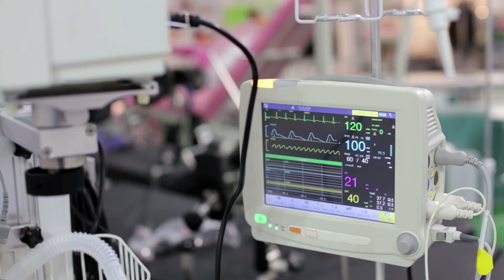Gott gab uns eine zweite Chance / Lebenszeugnis von Manuel und Maria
Ein schwerer Autounfall wird zu einem Wendepunkt im Leben von Manuel und Maria. Sie merken, dass Gott Ihnen eine zweite Chance gibt, die sie nutzen wollen. Sie erleben Gottes Kraft, auch Wunder zu tun und sie entscheiden sich für eine bewusste Beziehung zu diesem realen Gott, der sie liebt. Und so wird aus unglaublichen Schmerzen und Ungewissheit schließlich ein Gewinn, der weit über das Diesseits hinausreicht.

Wünschst du dir auch, was Manuel und Maria in Gott gefunden haben? Ein Leben mit Zuversicht, Perspektive, echten Sinn und tragenden Halt? Vielleicht ist dieses Video deine ganz persönliche Einladung Gottes, der auch dir eine zweite Chance geben will, egal, was du aus der ersten Chance in deinem Leben gemacht hast?

Hast du Fragen, brauchst du ein Gebet oder ein Gespräch? Wir sind sehr gerne für dich da, auch online. Schreib uns gerne an

Würdest du gerne mehr darüber erfahren, wie eine reale Beziehung zu Gott funktioniert und wie auch du einen Wendepunkt mit Ewigkeitswert vollziehen kannst? Melde dich gerne unverbindlich zu einem - selbstverständlich kostenlosen - Glaubenskurs der Evangelischen Freikirche an - ebenfalls unter der genannten Mail-Adresse, also

[Musik-Lizenz: Artlist / Stock Footage & SoundFX: Envato Elements]